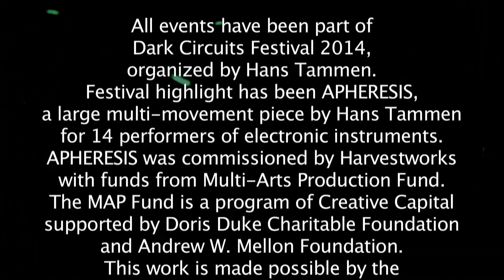Michael Vorfeld's Lightbulb Music at Dark Circuits Festival 2014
Michael Vorfeld's Light Bulb Music is an audio-visual performance using sounds that are generated by different light bulbs and actuating electric devices. The use of different controllers such as switches, dimmers, relays, flashers and various others leads to changes in the light and the current flow. This is made audible by a range of microphones and pick-ups. In addition, fine mechanical sounds occurring inside the light controllers are amplified and integrated into the music. The changes in the light intensity, the incandescence of the filaments and the rhythmic variety of the flickering and pulsing lights is directly transformed into a comprehensive and microcosmic electro-acoustic world of sound.

All events have been of Dark Circuits Festival June 14 -- 23, organized by Hans Tammen, at venues such as Harvestworks, REVERSE, Silent Barn, Outpost Artists Resources, Spectrum, MakeMusicNY, The Firehouse, Eyebeam and Shapeshifter Lab. Festival highlight has been the performance of APHERESIS at Eyebeam on June 22, a large multi-movement piece by Hans Tammen for 14 laptop and electronics performers. APHERESIS was commissioned by Harvestworks with funds from The Multi-Arts Production Fund. The MAP Fund is a program of Creative Capital supported by the Doris Duke Charitable Foundation and the Andrew W. Mellon Foundation. This work is made possible by the New York State Council on the Arts with the support of Governor Andrew Cuomo and the New York State Legislature, and Wave Farm Fiscal Sponsorship. littleBits Electronics supports MakeMusicNY and the Dark Circuits Festival by providing their LittleBits x Korg Synth Kits. Eventide supports MakeMusicNY and the Dark Circuits Festival by providing their Eventide H9 Stompboxes.